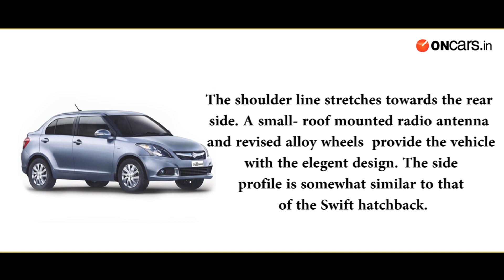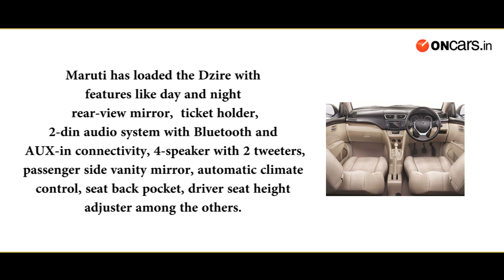Maruti Suzuki Dzire Vs Toyota Platinum Etios: Comparison Video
Maruti Suzuki Dzire has been one of the most desirable sedans in the country today. With Maruti Suzuki brand value and low cost of maintenance derives the car as a true value proposition. As Toyota India has recently introduced the mid-life facelift variant of Etios now christened as Platnium Etios. We pit the compact sedan against its close rival - Maruti Suzuki Dzire featuring its technical aspects with features, prices and other details.